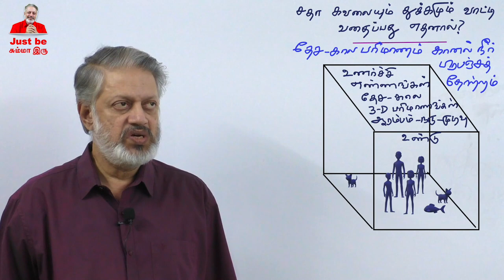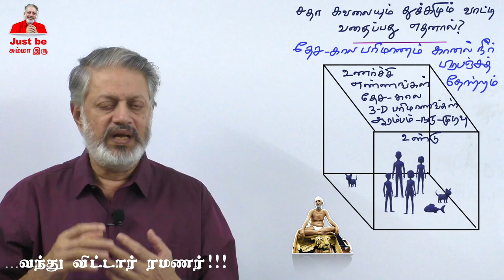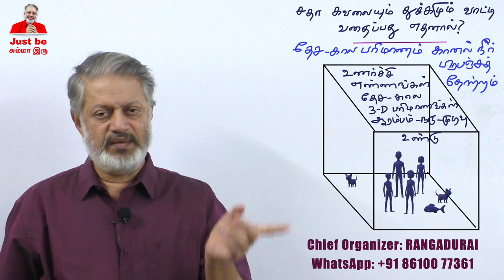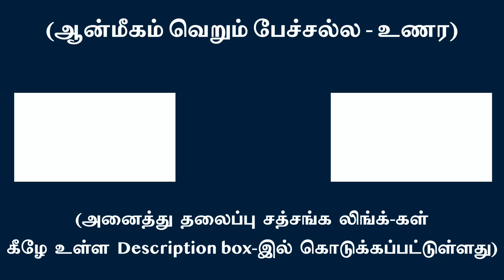சதா கவலையும், துக்கமும் வாட்டி வதைப்பது எதனால் ?